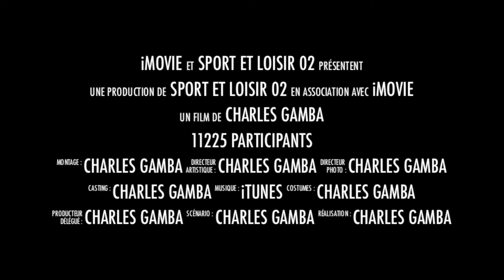Reims à toutes jambes 2013 "RATJ 2013" 30éme édition (Bandes-annonces)